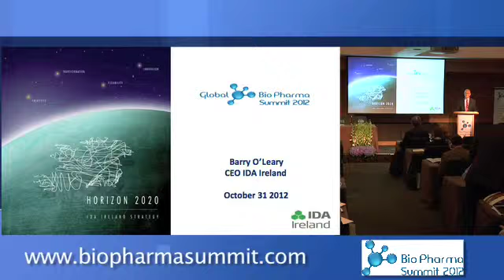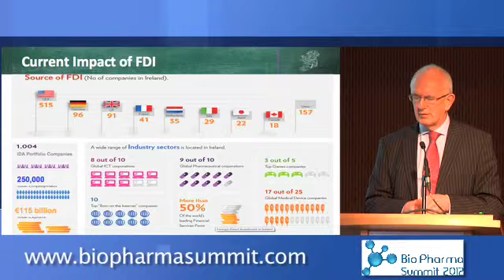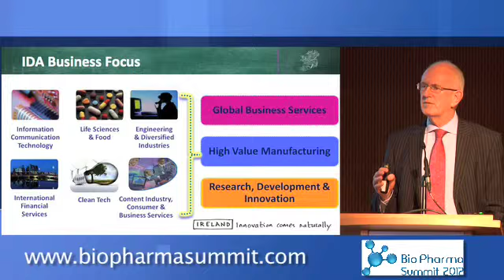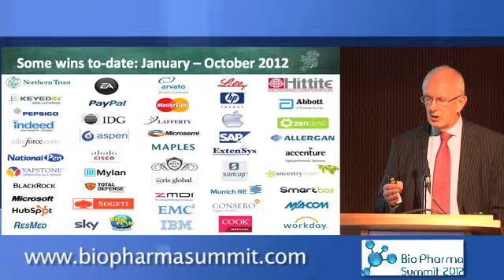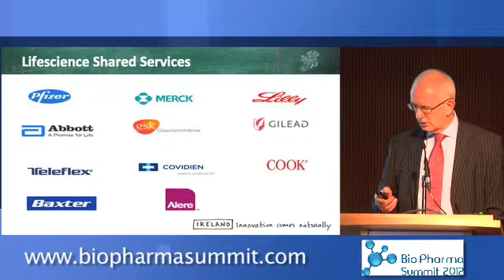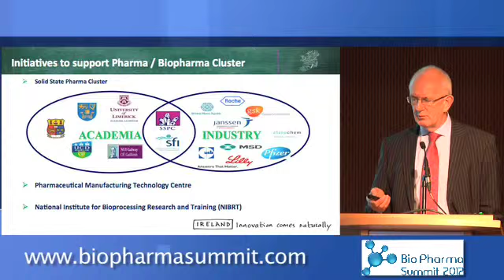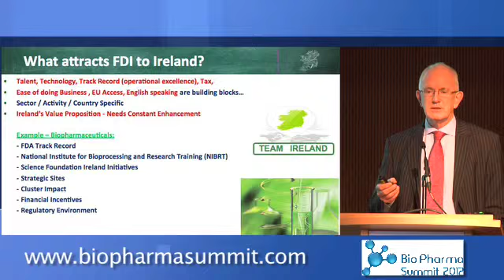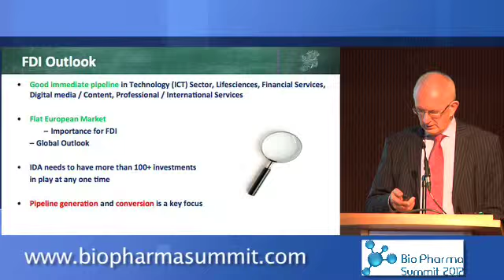Bio Barry O Leary Bio vimeo